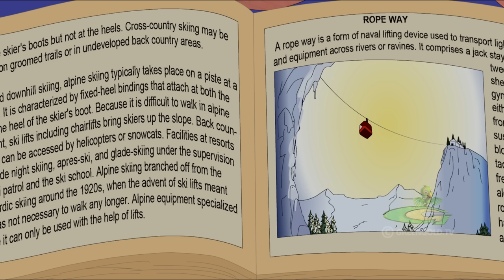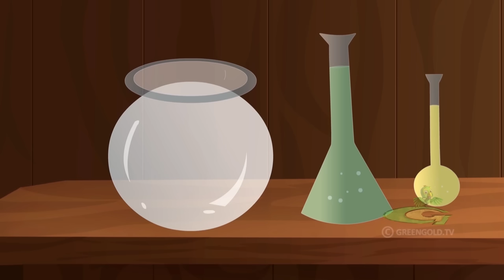Chhota Bheem - Christmas Adventure in Dholakpur | Merry Christmas | Special Cartoons for Kids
Do you love watching Hindi cartoons and new videos, Bed Time Stories ?
Watch this new video! Children love watching comedy videos and will enjoy this new kids story!

Catch up all interesting Chhota Bheem Episodes, Animation Videos, Hindi Moral Stories and Bedtime Story @greengoldtv

Watch attractive cartoon stories for kids like funny comedy videos, cartoon movies, jokes videos, and cartoon videos. We release a new episode everyday.

All of Our Stories for Children only on  @greengoldtv